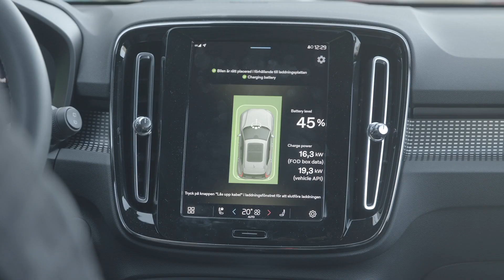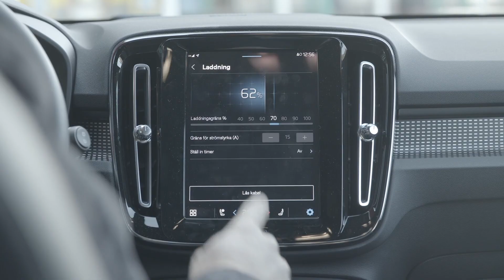Wirelessly Charging the Gothenburg Taxi Fleet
Welcome to the future of transportation! In this exciting video, we showcase the cutting-edge wireless electric vehicle (EV) charging solution implemented by the forward-thinking Gothenburg Taxi Fleet. Witness the remarkable integration of wireless charging technology into their taxi operations, marking a significant step forward in sustainable transportation.